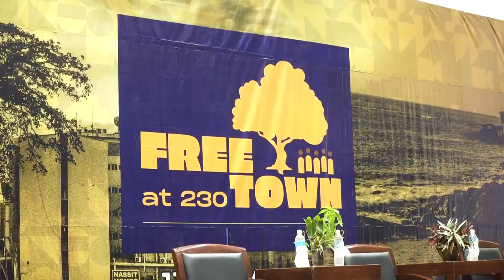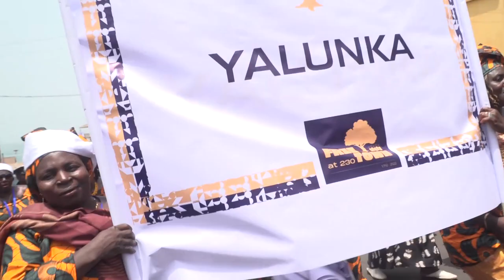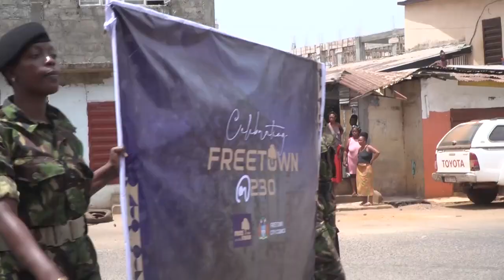Freetown At 230 Years Anniversary Celebrations - 7th to 13th March 2022